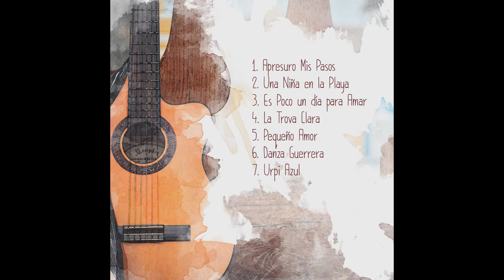Alberto Quispe intérprete y compositor peruano